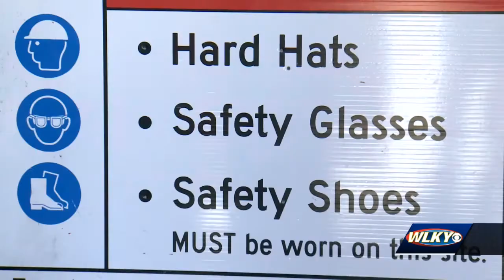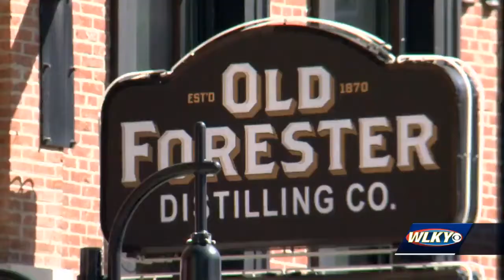Millions of dollars invested into Louisville helping advance city's energy goals